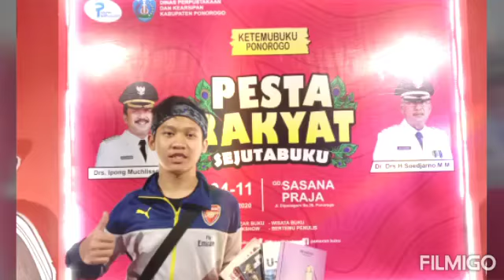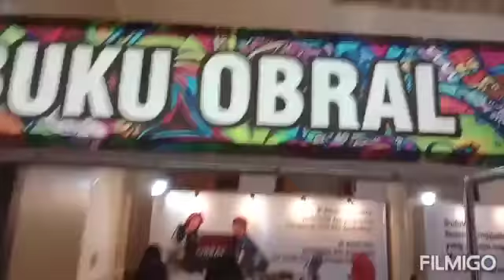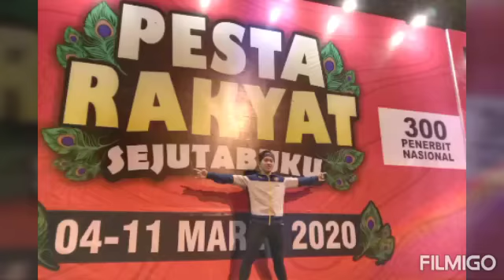Pesta rakyatsejutabuku 07/03/2020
with DR.Drs H Soedjarno.Mm. Wabup.ponorogo